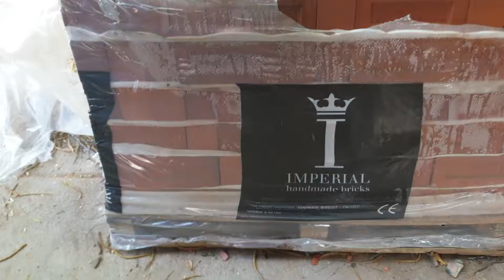Imperial bricks quality issues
Delivery 24.7.19